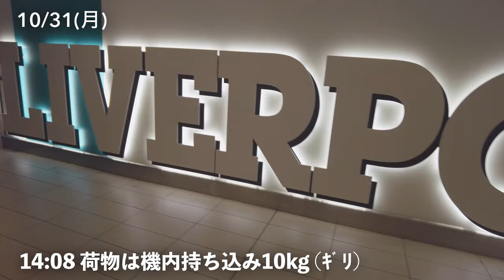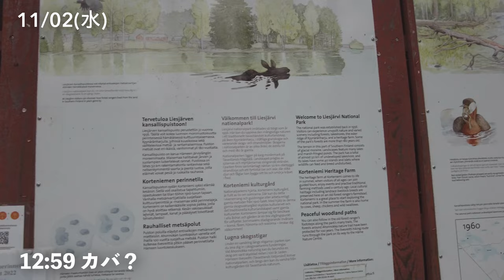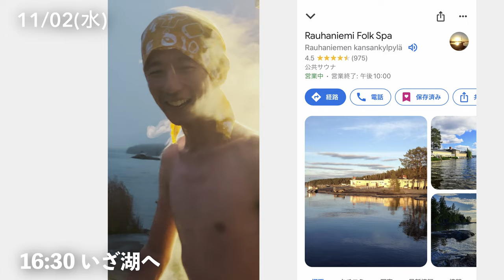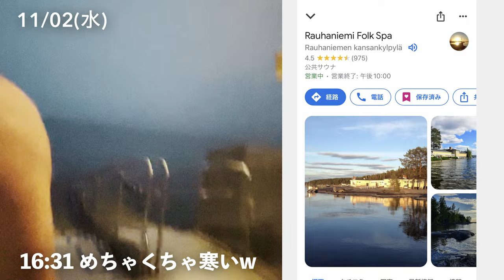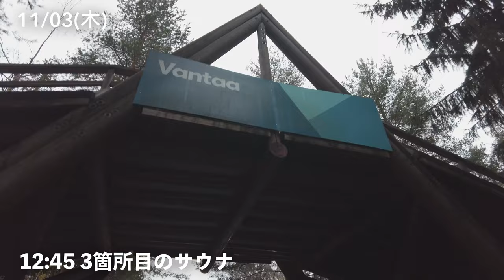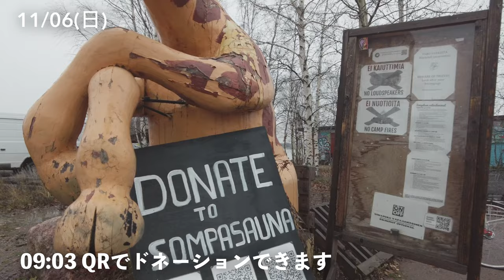【Vlog】北欧フィンランド旅行記🇫🇮 サウナ巡りとヘルシンキ観光を満喫したフリーランス男の１週間【Vol.4】2022年10月31日→11月6日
【一言】
この時期のフィンランドの晴天の確率は10%くらいとのこと。１週間滞在して晴れ間を見たのはほんの一瞬でした...

▷サウナ巡りの参考にした本

▷フィンランドおすすめサウナ

Uusi Sauna (牛柄のワンちゃんいます)

Löyly Helsinki (観光客向けモダンな感じです。ちょっと高い)

Allas Sea Pool(動画撮り忘れました🙇‍♂️海を眺めながらサウナに入れて最高)

Kotiharjun Sauna (伝統的な石造のサウナ！最高でした。)

Sauna Hermanni (地元の人たちが通う伝統的ローカルサウナ！団地の一角にあるような感じだった。動画撮り忘れた...😂)

Kuusijärvi(ヘルシンキから少し離れたスモークサウナ。森の湖に飛びこめて最高...!)

Sompasauna (地元の人たち有志で運営しているサウナ! タイムリミットで行けず😂リベンジしたい)

Rajaportti sauna (タンペレにあるフィンランドで最も古い公衆サウナ。雰囲気最高でした。)

★★★★★(タンペレのサウナ。森の湖に飛びこめて最高...!)
Rauhaniemi Folk Spa

シンキデザイン美術館

ヘルシンキ中央図書館 (建築の美しさと快適な作業スペース)

Liesjärvi National Park (ハイキングしてきました。晴れればなぁ...)

Pispalan Pulteri(タンペレのフィンランド伝統料理が食べられるレストラン)

Cafe Ekberg 1852 (ヘルシンキ最古の老舗カフェ。雰囲気最高)

▷フィンランド語

Kippis 乾杯
キッピス

Möi! こんにちは！
モイ！

Kiitos ありがとう
キートス！

Hyvää 美味しい！
ヒュヴァー

⚡️ THE GEAR I USE:⚡️
Video Camera
Photo Camera
Vlog Small Camera
Ultra Wide Lens
FAVORITE ZOOM LENS
FAVORITE PRIME LENS

Vlog】北欧フィンランド旅行記🇫🇮 サウナ巡りとヘルシンキ観光を満喫した31歳独身フリーランス男の１週間【Vol.4】2022年10月31日→11月6日